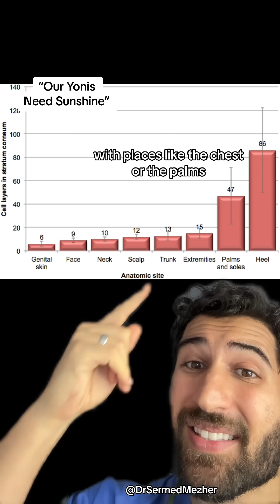When She Says She’s All Natural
The stratum corneum is the outermost layer of the skin and plays a vital role in protecting the body from environmental factors, including harmful UV radiation from the sun. Composed of dead, flattened skin cells, it acts as a barrier that helps absorb and reflect some of the sun’s rays, reducing the amount of damage that reaches the deeper layers of the skin. This protective function is essential in preventing sunburn and reducing the risk of skin cancer.

However, the thickness of the stratum corneum varies across different areas of the body. Areas like the groin, face, lips, and under the eyes have a much thinner stratum corneum compared to tougher regions like the palms or soles of the feet. These thinner-skinned areas are more vulnerable to sun damage because they lack the robust, protective layers found elsewhere. As a result, they are more prone to sunburn, premature aging, and UV-induced skin conditions.

Because of this, it is important to exercise extra care for parts of the body with a thinner stratum corneum by using high SPF sunscreens, wearing protective clothing, and avoiding prolonged exposure to direct sunlight. These precautions help minimize the risk of UV damage in sensitive areas where the natural protection provided by the skin is less effective.